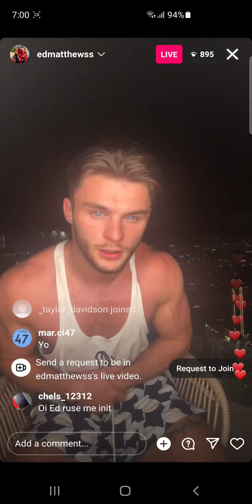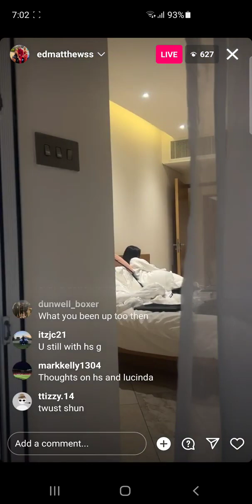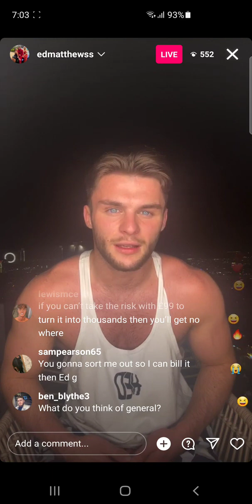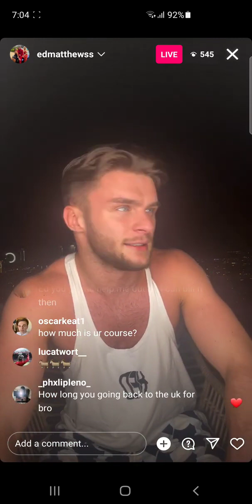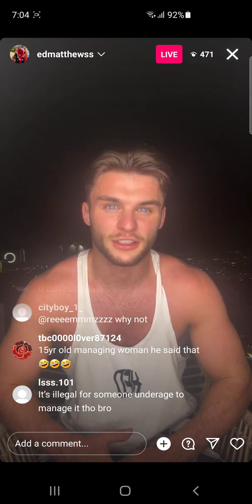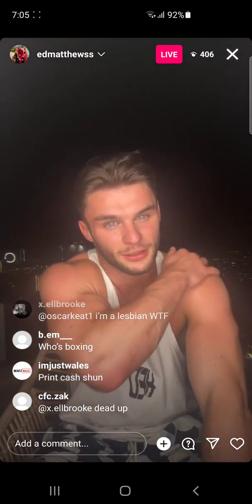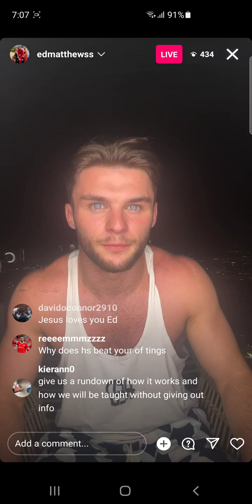Ed Matthews Instagram Live [27/05/2023] - Dubai Vs Weed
This current video has no negative impacts from the originals or their creators.